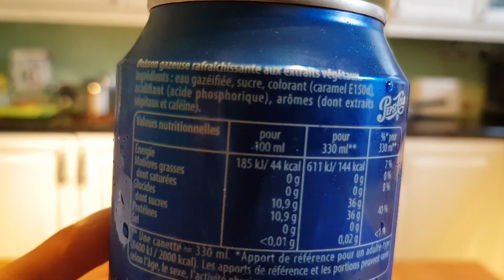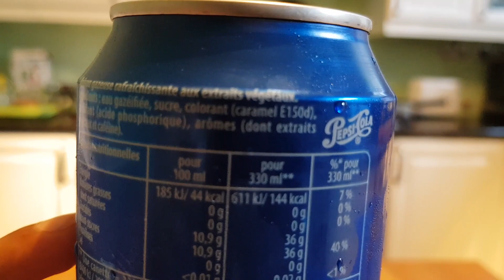Pepsi Review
Invented in 1898, Pepsi was first known as Brad's Drink, becoming Pepsi-Cola in 1903. The ‘Pepsi' name combines two of its original ingredients, pepsin and kola nuts. Pepsi quickly became a popular drink, with young and old enjoying its refreshing, energising taste. And today, Pepsi continues to offer the perfect companion to all your good times.

In this video I will be tasting this drink for you to give you my opinions on it and so will my colleague.